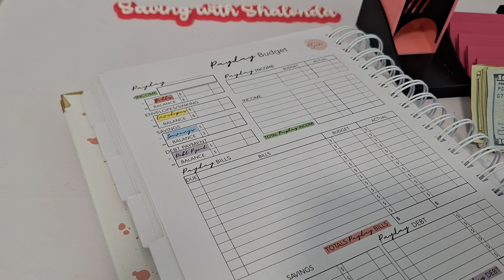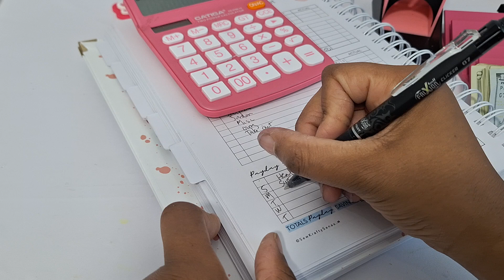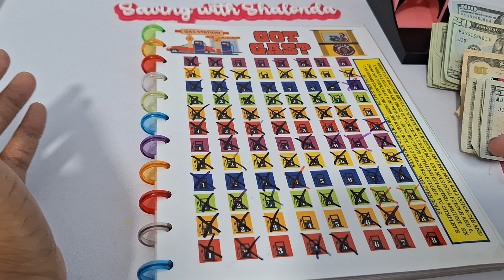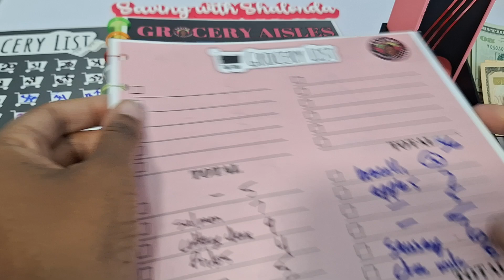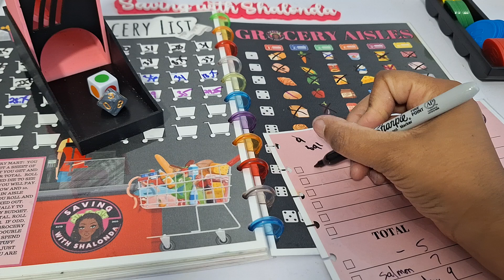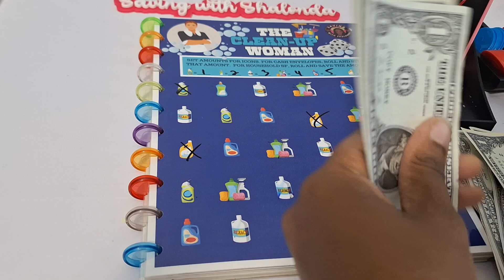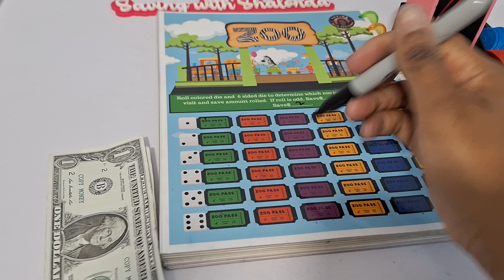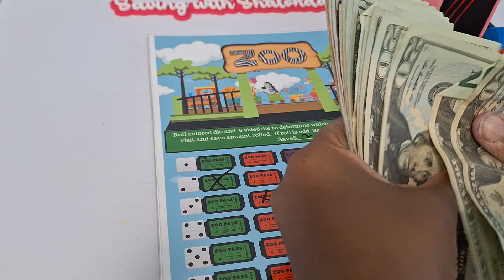Cash Stuffing/Budget with Me/Side Hustle/Etsy Income/Cash Envelopes/Games/May 25, 2024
Hey guys!

Today we will be cash stuffing $500 of Etsy income  into our cash envelopes and savings challenges and playing the coordinating games.